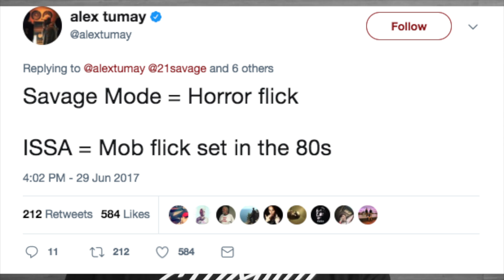Most Anticipated Album: 21 Savage's 'Issa'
21 Savage is set to release his debut album, Issa, on July 7. Here's what we know so far and why the album is highly anticipated.